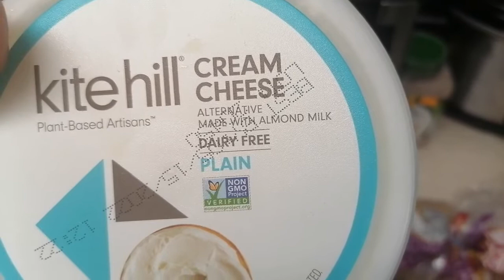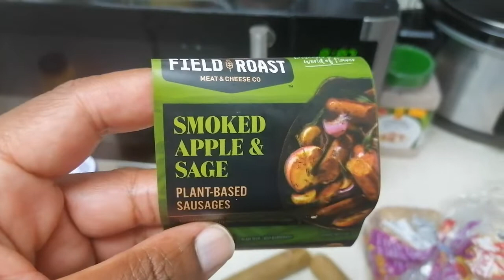Food and cooking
Having some breakfast